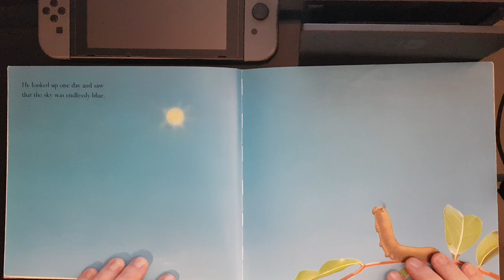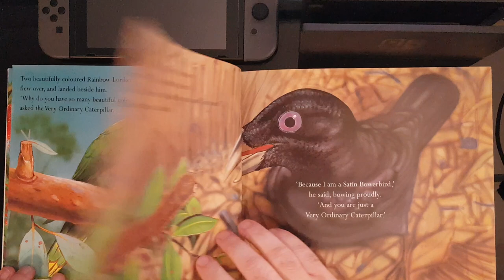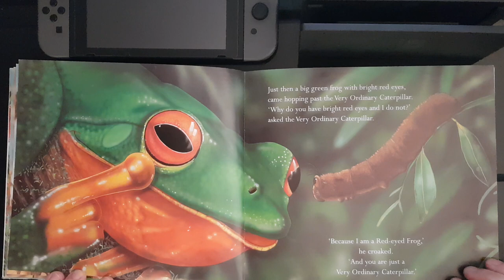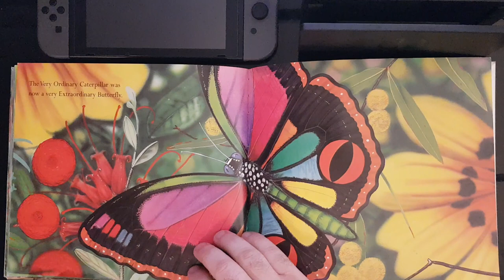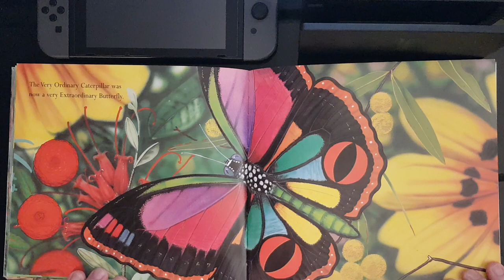The Very Ordinary Caterpillar by Garry Fleming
Grab a copy of your own!